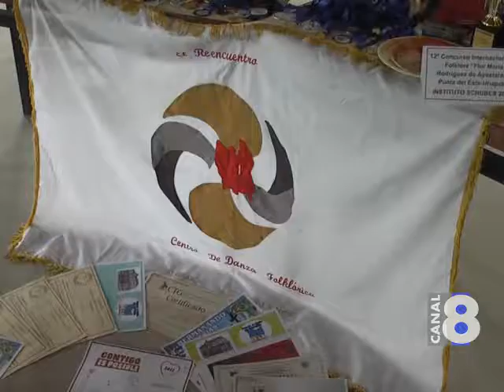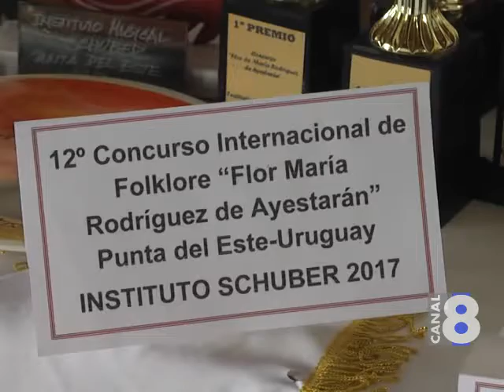GRUPO DE DANZA "EL REENCUENTRO" REALIZÓ BALANCE DEL AÑO EN RUEDA DE PRENSA